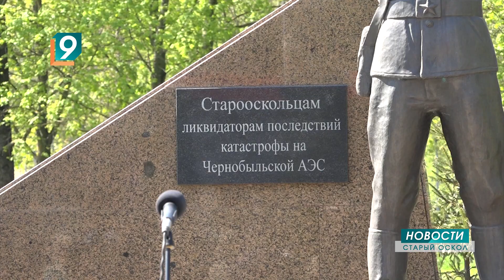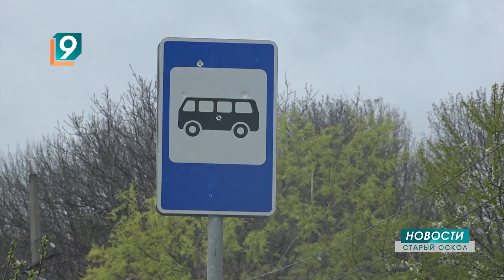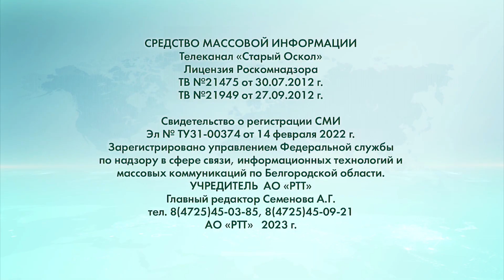Новости Старого Оскола от 26 апреля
Сегодня в выпуске:
- 26 апреля - 37-я годовщина аварии на Чернобыльской АЭС.
- На белгородца завели уголовное дело за оправдание атаки ВСУ на нефтебазу.
- Рабочий погиб от удара ковшом экскаватора в Незнамове.
- В Белгороде пройдёт цветочный фестиваль «Река в цвету».
- Махровая захватчица: как незатейливая петунья вытеснила со городских клумб дорогие цветы.
- Во всех регионах страны прошла премьера фильма о Владимире Жириновском «Живой».